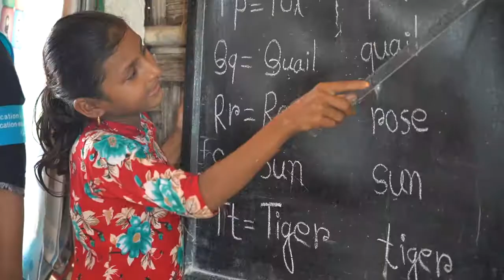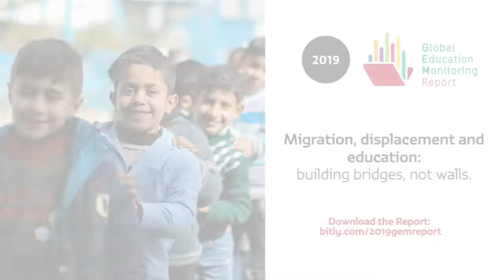Migration, Displacement and Education: Voices from Bangladesh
The Arab States Migration, displacement and education: Building bridges, not walls Report analyses the impact of population movements on education systems in the region and presents a series of urgent recommendations to protect the education rights of those on the move. This video presents the 'voices' of those affected and affecting the education of migrant and displaced populations in Bangladesh.